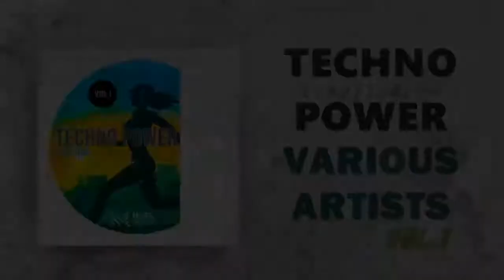Kees Van Der Westen - We Are Not Into This (Original Mix) [Marl Music]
Techno Power Vol. 1 — MARL MUSIC — Various Artists
Summer Compilation 2019

Techno Power Vol. 1
TRACKLIST :

1. Smashing Grooves & Neils Anders - High Contrast (Original Mix)
2. Angel Play - Accomplesh (Original Mix)
3. DASQ - Immortals (Original Mix)
4. Kees Van Der Westen - We Are Not Into This (Original Mix)
5. Abcer - Mariba (Original Mix)
6. Dark Eve & Mike Vine - Six Chambers (Original Mix)
7. Cristian Manolo - C4 (Original Mix)
8. Smashing Sebastian - My Name Is Techno (Original Mix)
9. DASQ & Richard Castillo - Detonate (Original Mix)
10. Mike Vine - Kontrol Room (Original Mix)
11. Abcer - Techno Kiss (Original Mix)
12. Dark Eve - Lycans (Original Mix)
13. Richard Castillo - Roket Launch (Original Mix)
14. DASQ & Bautista HA - Zektor X (Original Mix)
15. Ben Roo - Kingdom (Original Mix)
16. Abcer - Trip (Original Mix)
17. Henny Bill - Dark Rooms (Original Mix)
18. Mike Vine - Addicted (Original Mix)
19. Tony Rocky Horror - Lifes (Original Mix)
20. Abcer - Acid Roots (Original Mix)

You can find us also on Spotify, Amazon, iTunes and all major platforms.